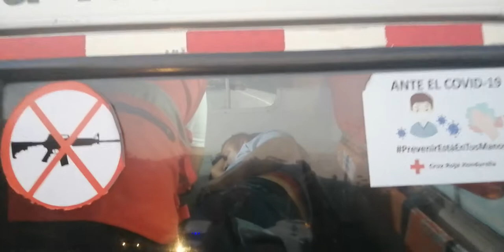accidente en Taulabe, Comayagua